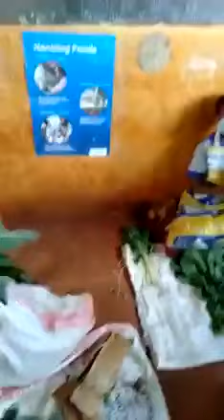CBC - PUPILS IN THE MARKET SELLING VEGETABLES